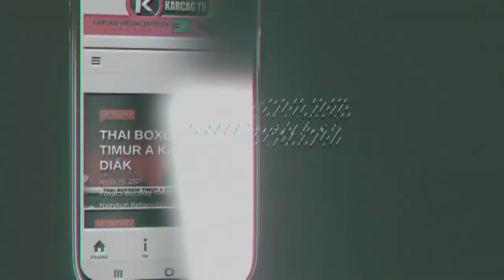Hírstúdiónk vendége Dr Fazekas Sándor